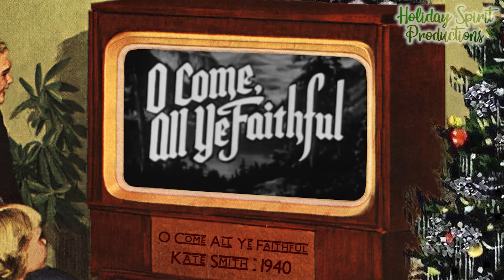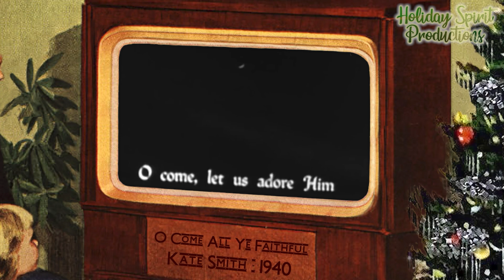Old Christmas Music playing on TV 📺🎶 Oldies Christmas Music Playlist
Old Christmas Music playing on TV 📺🎶 Oldies Christmas Music Playlist  - Merry Christmas and welcome to our playlist of old Christmas music playing on TV, an oldies Christmas songs collection with old Christmas music from years gone by. All audio has been newly remastered by Holiday Spirit Productions in-house studio team.

This unique audio visual playlist transports you through time to the Christmases of yesteryear with Christmas music performances on TV from the likes of Perry Como, Dean Martin and friends, Andy Williams and brothers, Liberace, Johnny Cash and many more.

This special Christmas music playlist is sure to set the Christmas music ambience in your home this year, entertaining guests and reminding us of nostalgic moments from Christmas past.

🎅 Please consider sharing with a friend if you've enjoyed this, it helps a lot!

This old Christmas music playing on TV playlist of oldies Christmas music is recommended to fans of Christmas music ambience, classic Christmas songs, nostalgic Christmas music, traditional Christmas songs, 1930's Christmas music, 1940's Christmas music, 1950's Christmas music, old Christmas songs, Christmas oldies, and the best Christmas songs of all time.

Thanks so much for listening & Merry Christmas!